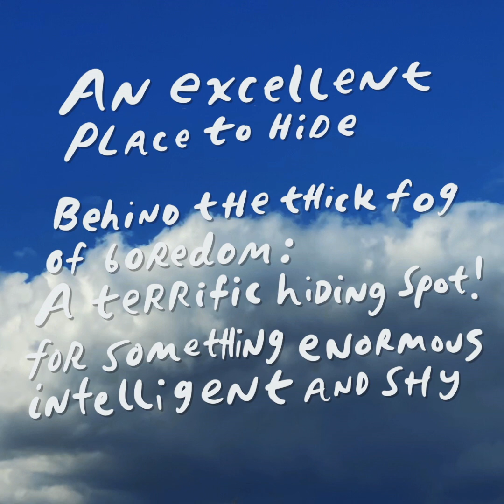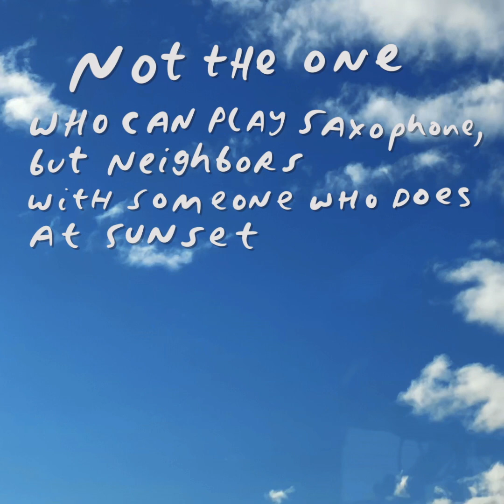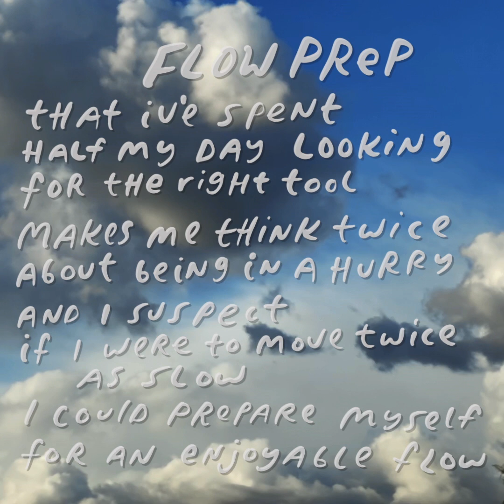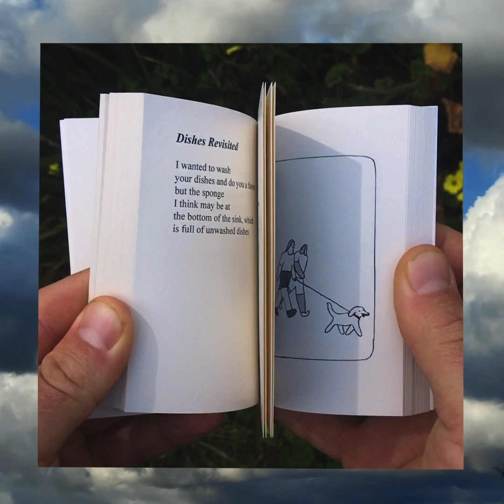Big Lunch - Rob Moss Wilson & Cool Maritime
Pre-Orders Now / Available Worldwide on May 8th

Touchtheplants Presents: BIG LUNCH

Visual artist Rob Moss Wilson reads his poems for us, while accompanied by an original soundtrack from electronic musician Cool Maritime.

A union of spoken-word and ambient soundscapes that weds Cool Maritime’s bubbly, revitalizing synth work to Wilson’s emotionally honest, casually profound observations.

Big Lunch feels like a hike in the company of a wise and humorous friend who has special access to his own heart and mind, the contents of which he is able to spin into everyday proverbs as we wind up the path by his side.

Realized as a limited-run audio-visual box set with cassette and book.